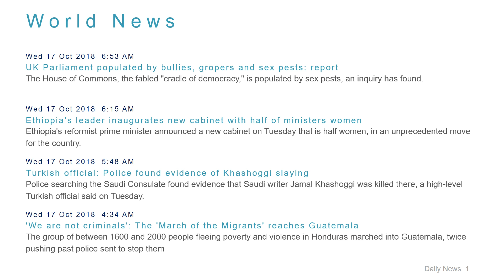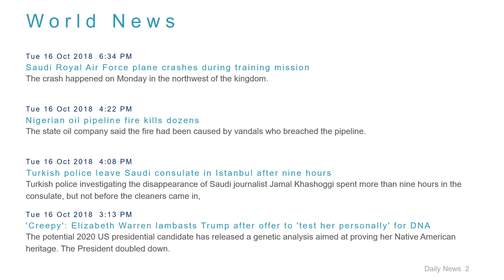World News Headlines for 17 Oct 2018 - 8 AM Edition